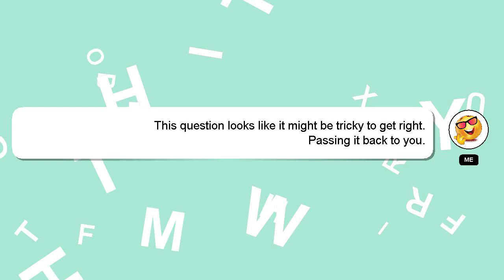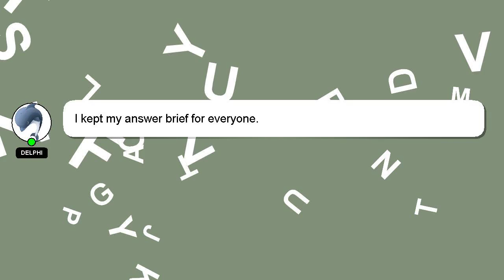How to practice in home football?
Allow me to introduce myself briefly, Hey, I am Delphi. Let me help you get the answers you need to your questions. - How to practice in home football?

Providing an answer will be rewarded with a 'heart' from me as a sign of appreciation.

*2 What we are experimenting :*